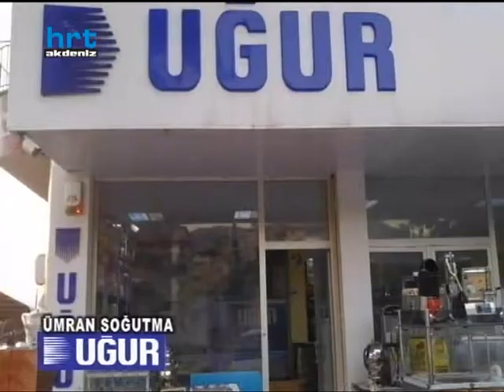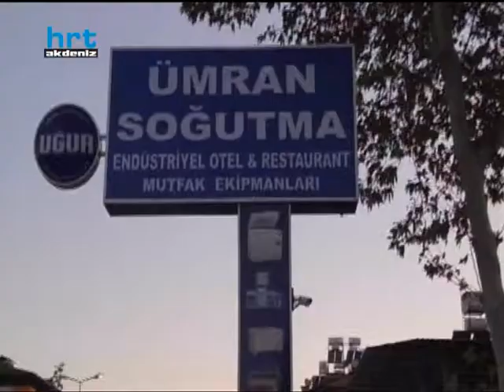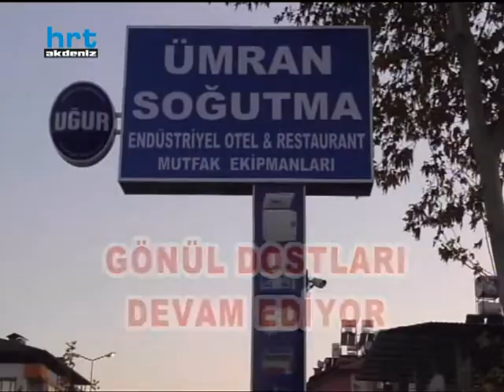GÖNÜL DOSTLARI 15 03 2017 3 BÖLÜM